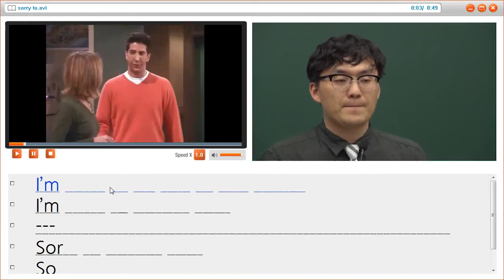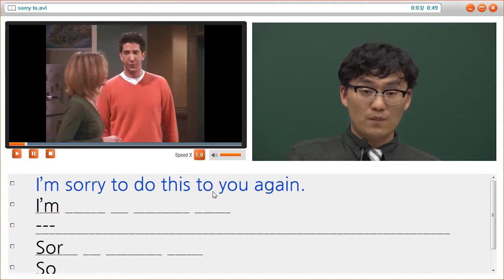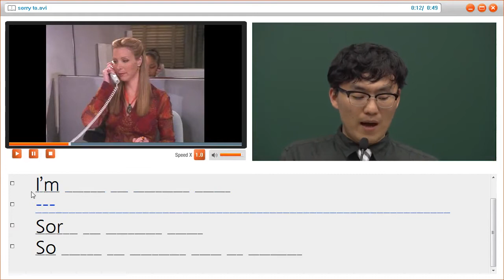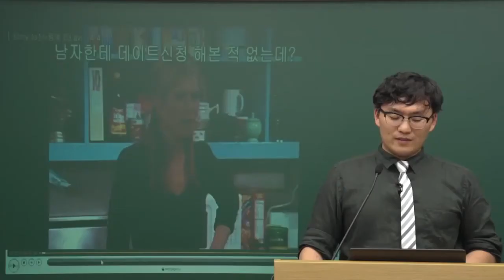[영단기X소리드림] 문성용 선생님의 리듬패턴으로 배우는 현지영어표현 강의! 'sorry to~'편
수강생 100인이 증명한 before&after 소리드림 강의!
미드로 배우는 실생활 현지 영어, 암기 없는 기초 학습법으로
문성용 선생님과 영어의 꿈을 이루세요!